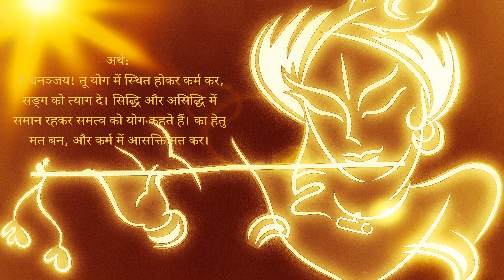Bhagavad Gita Updesh| अध्याय 2, श्लोक 48:श्लोक:योगस्थः कुरु कर्माणि सङ्गं त्यक्त्वा धनञ्जय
अध्याय 2, श्लोक 48:
श्लोक:
योगस्थः कुरु कर्माणि सङ्गं त्यक्त्वा धनञ्जय |
सिद्ध्यसिद्ध्योः समो भूत्वा समत्वं योग उच्यते ||

अर्थ:
भावार्थ: हे धनञ्जय! तू योग में स्थित होकर कर्म कर, सङ्ग को त्याग दे। सिद्धि और असिद्धि में समान रहकर समत्व को योग कहते हैं।